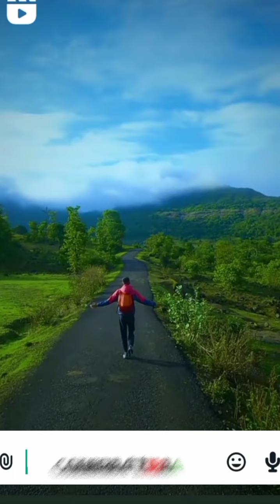Alvira Mir//official Love Status Gujarati WhatsApp status Instagram rails status Alvira Mir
ke thoda thoda pyar hua
tum se

Yeh Chehra Tera
Ab Dekhe Bin Tujhe
Na Guzara Ho Mera

Hindi Love story song status
Alvira Mir Hindi song status
Gujarati Star song status